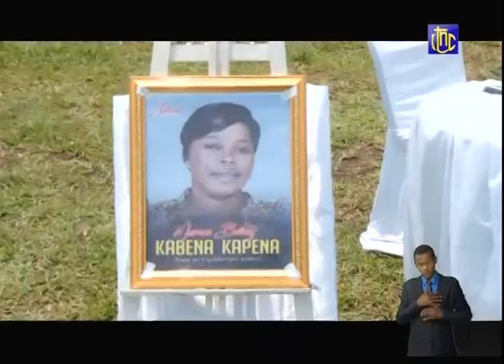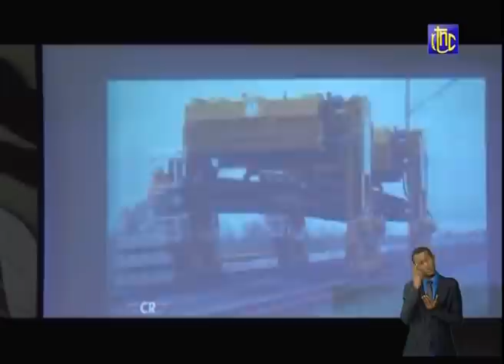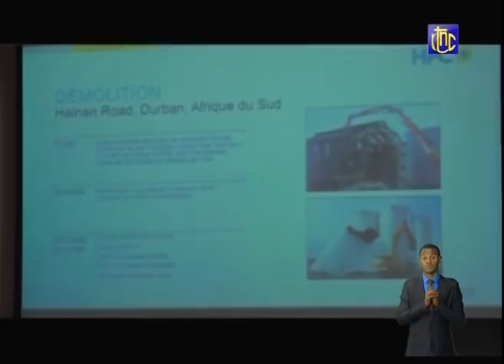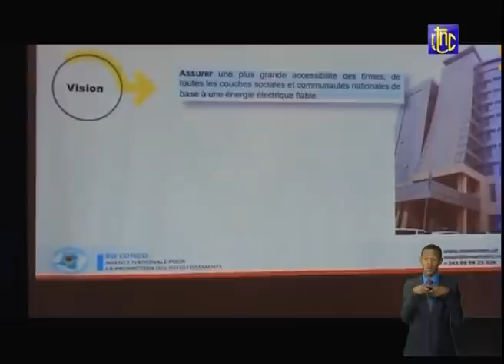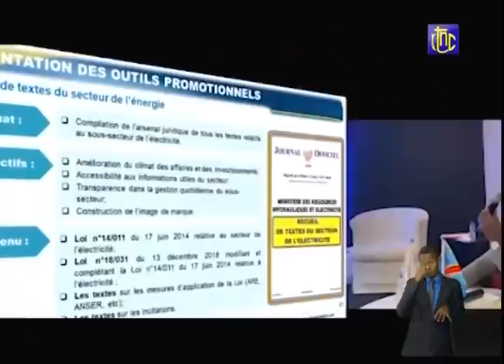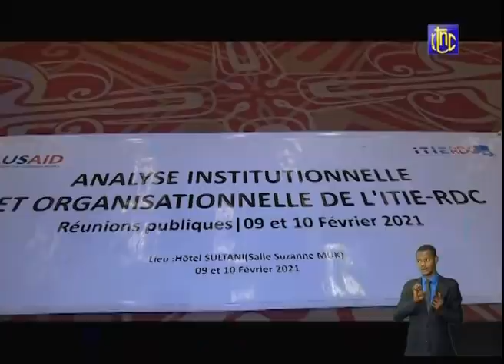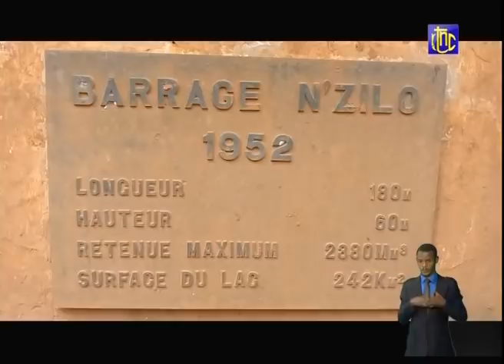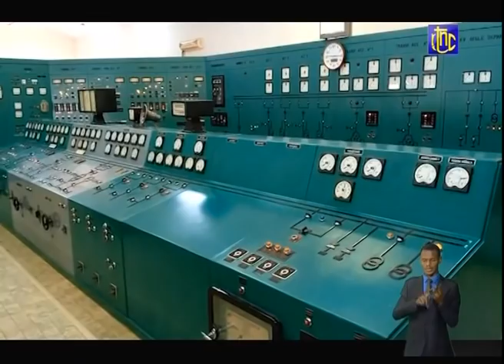RDC : SUIVEZ LE JOURNAL DE CE MERCREDI 10.02.2021 | RTNC